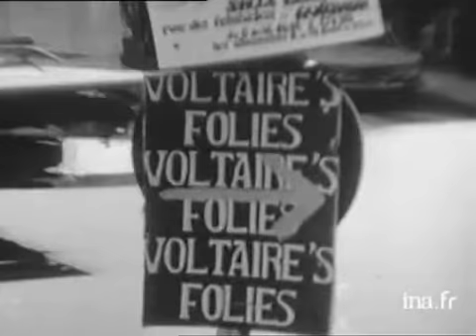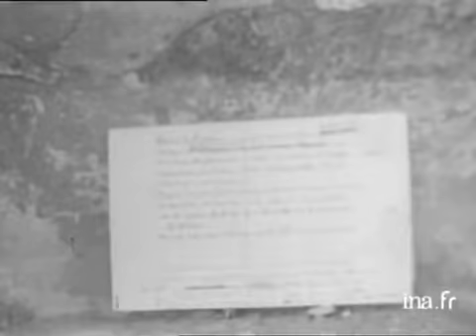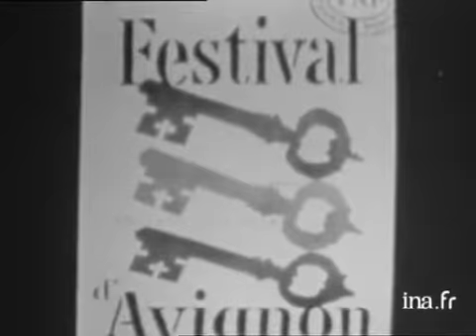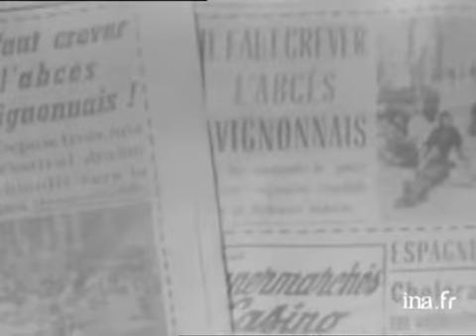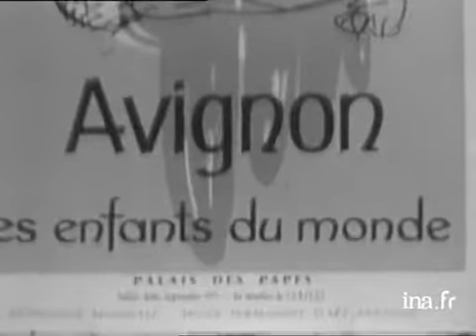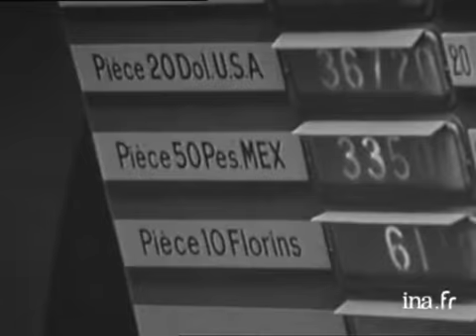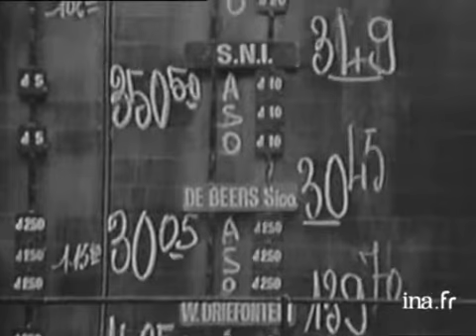Information Première Spécial Festival d&#39;Avignon